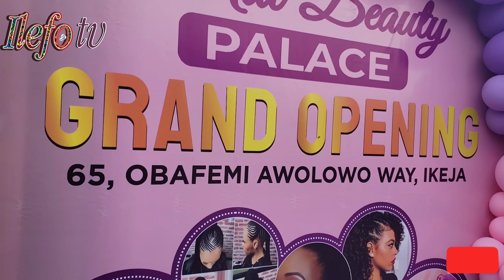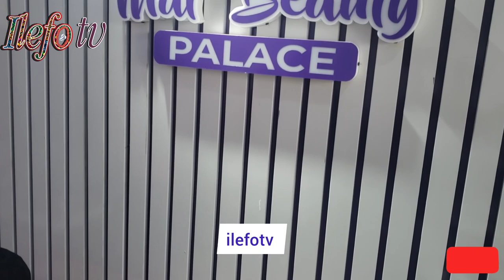NKECHI BLESSING WITH SO MUCH SWAG! SEE HOW SHE RAIN MONEY ON KEMI TAOFEEK & PENCIL G LIVE IN IKEJA